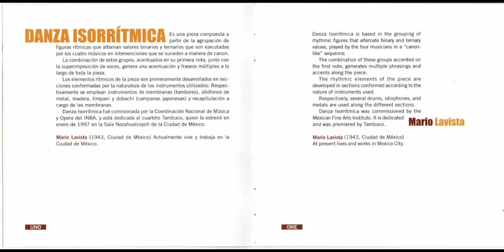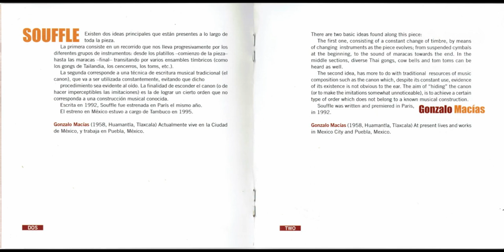Tambuco -"World premiere recordings = grabaciones de estreno"-Danza-contradanza/C.Sánchez Gutiérrez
Autor

Tambuco int..

Título

World premiere recordings = grabaciones de estreno / [grabación sonora] Tambuco.

Ciudad de México : Quindecim, 2001.

Descr. Física

1 CD-ROM (ca. 58 min.) :  digital.

Contenido

1. Danza isorrítmica / Mario Lavista ; Tambuco, int. (8:58)
2. Souffle / Gonzalo Macías ; Tambuco, int. (10:20)
3. Danza-contradanza / Carlos Sánchez-Gutiérrez ; Tambuco, int. (12:50)
4. Fase II / Ignacio Boca-Lobera ; Tambuco, int. (12:55)
5-6. Nocturno y toque / Javier Álvarez ; Tambuco, int. (13:46).

Interprete(s)

Tambuco,Iván Manzanilla, Alfredo Bringas, Raúl Tudón, Claudia Olivera,Ricardo Gallardo director artístico,PERCUSION,
MUSICA CONTEMPORANEA,MÉXICO,Mario Lavista, 1943,Gonzalo Macías Gutiérrez, 1958,Sánchez Carlos,1964,Lobera,Ignacio Boca,1957, Javier Alvarez,1956.